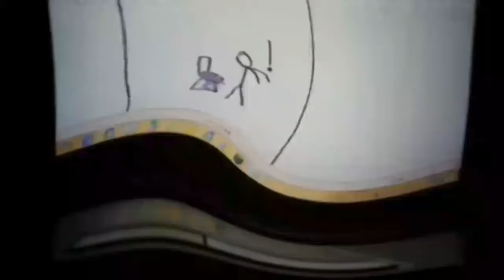Funny Tops in Q Major